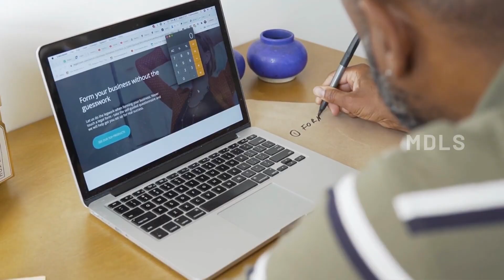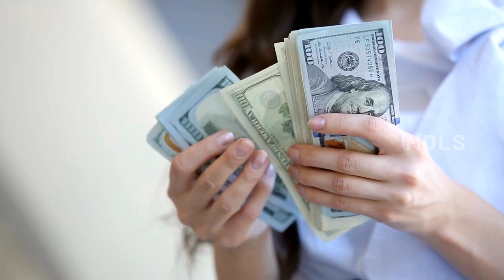5 Brilliantly Lazy Strategies for Online Money Making Success!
5 Brilliantly Lazy Strategies for Online Money-Making Success!

Hey there, fellow digital dreamers! Welcome back to our Men's Dream Lifestyle, where we're all about working smarter, not harder. Are you tired of the grind, the 9-to-5 monotony, or simply looking to supplement your income without breaking a sweat? Well, you're in for a treat today because we've got five brilliantly lazy strategies for online money-making success!

That way, you won't miss out on any of the game-changing insights we're about to drop. Alright, let's get started!

Greetings, aspiring online entrepreneurs! Are you tired of the hustle and ready for the lazy yet smart route to financial freedom? In this video, we're sharing 5 creative and incredibly effective strategies to make money online while you relax. From e-commerce shortcuts to content creation hacks, we've got it all covered.

Our channel is about Men's fashion, fitness, health, hair care, skincare, style, grooming, love, and dating tips

Guy's make sure to check it out and change your life
                                                 by
                                  Men's dream lifestyle